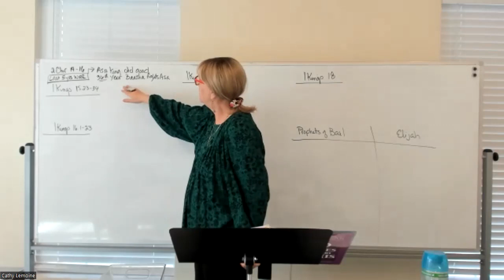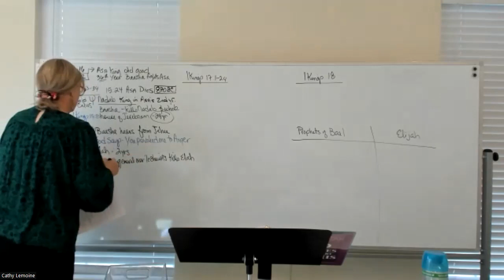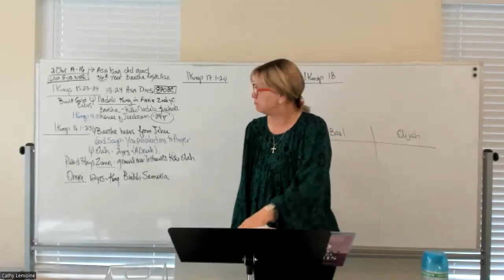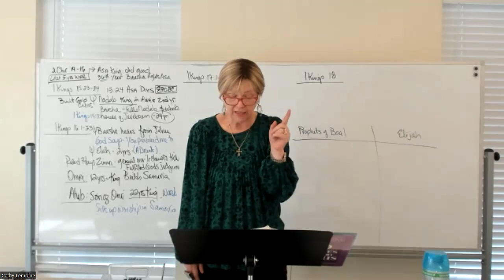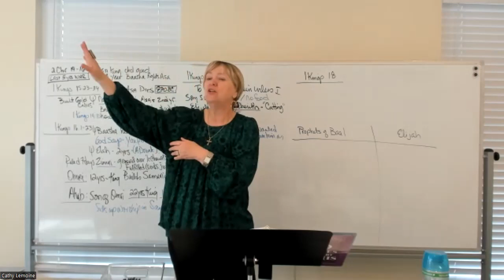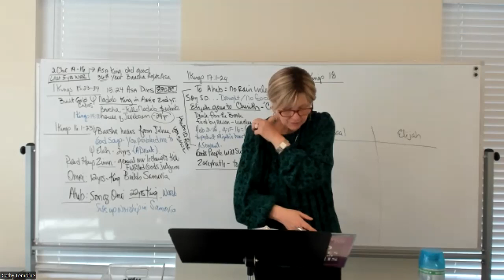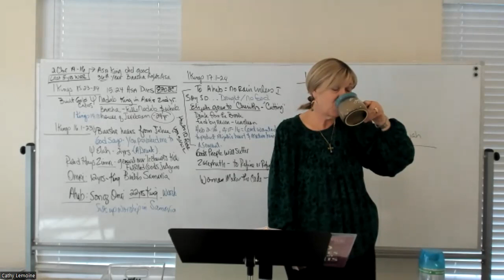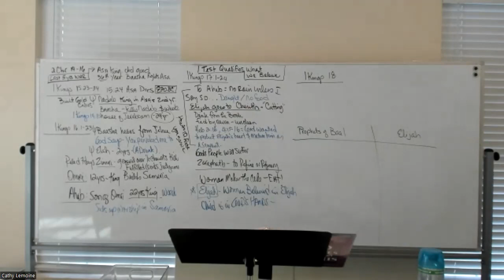Bible Study with Cathy Lemoine - Kings & Prophets, Part 2 - Lesson 2 (February 13, 2023)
This inductive Bible Study, led by Cathy Lemoine is Lesson 2 of Kings & Prophets, Part 2